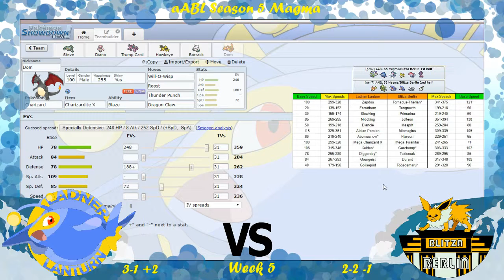aABL S5 W5 | Ladner Lanturn vs. Blitza Berlin Teambuilder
Coach Ian runs through his team to take on Ampmann and the Blitza Berlin in Week 5 o the aABL.